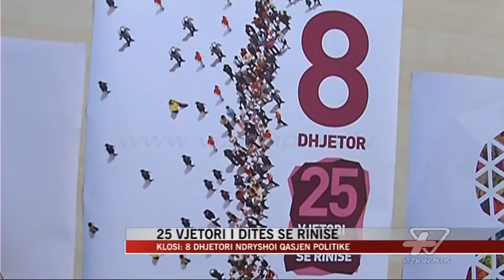25 vjetori i ditës së rinisë - News, Lajme - Vizion Plus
Ministria e Mirëqenies Sociale parashikon organizimin e aktiviteteve të shumta me rastin e 25 vjetorit të Ditës së Rinisë. Ministri Blendi Klosi, ka deklaruar se 8 dhjetori është një datë që nuk harrohet, pasi ndryshoi qasjen politike në Shqipëri. Për këtë, ai u kërkoi të rinjve që në këtë një muaj aktivitete të flitet për rininë e sotme dhe problemet e saj. Ministri Klosi theksoi se qëllimi i këtyre aktiviteteve është që të forcojë edhe më shumë rolin e të rinjve në vendimmarrje dhe ta bëjë zërin e tyre më të dëgjueshëm.